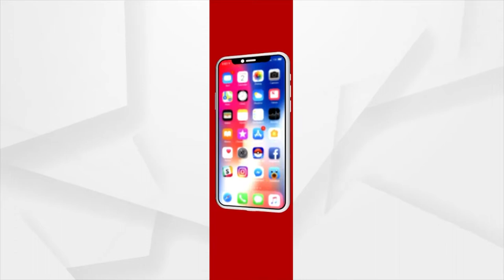HEADLINES 5 PM | 21 June 2021 | Argus News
+ ଆଏଜ୍ ନୁ ରାଏଜ୍ ନେ ମୂଲ୍ ହେଲା କ୍ୟାମ୍ପେନ୍ ମୋଡ ନେ ଟିକାକରନ୍
+ ଆଏଜ୍ ନୁ ୟୁଟ୍ୟୁବ ନେ ମୂଲ ହେଲା ପାଠପଢ଼ା
+ ବଚଲା ଲୋକ କେ ମଲା ଦେଖେଇ କି କାଟିଦେଲେ ଭତ୍ତା ପଏସା
+ ଫେର୍ ରାସ୍ତାକେ ଉହ୍ଲାଲେ ଚାଷୀ
+ ଆର୍ ଆଏଜ୍ ଆନ୍ତର୍ଜାତିକ ଯୋଗ ଦିବସ୍